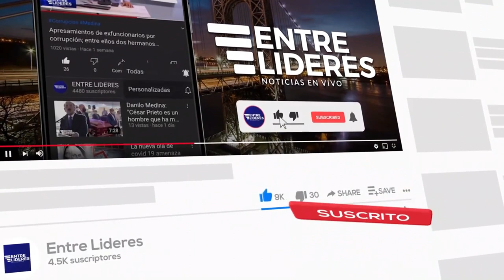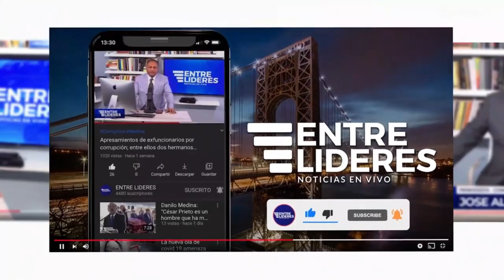LO QUE DEBE SABER LA COMUNIDAD DOMINICANA DE NEW YORK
LO QUE DEBE SABER LA COMUNIDAD DOMINICANA DE NEW YORK ANTES DE LAS ELECCIONES DEL 22 DE JUNIO

Por conciderarlo de interés compartimos con ustedes un importante analisis de noticias del prestigioso periodista dominico neoyorquino José Alduey Sierra, en el que realiza una radiografía de la critica situación que viven los dominicanos de New York y como por desconocimiento y falta de visión,  se  hunde nuestra comunidad, ante la incapacidad de realizar un trabajo en equipo. PRESTEN ATENCION A ESTE MENSAJE QUE VA DIRIGIDO A LA CONCIENCIA